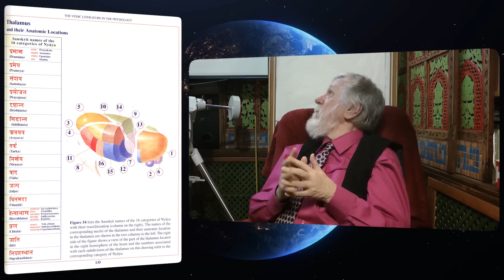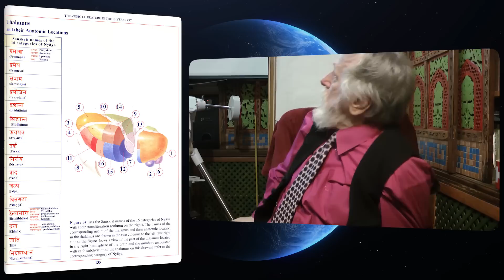Kisfaludy György-2023.03.23_1.rész